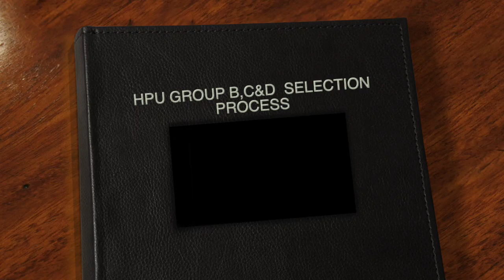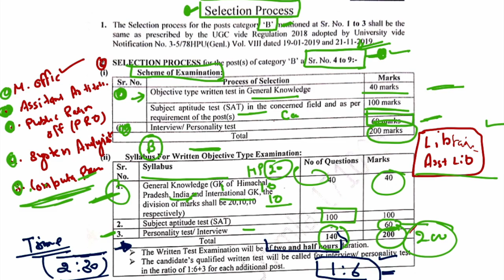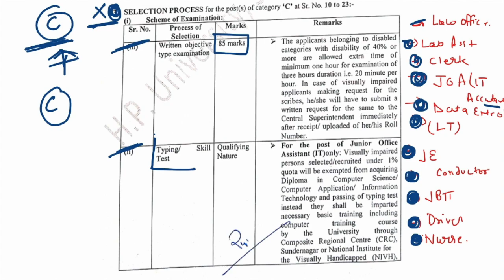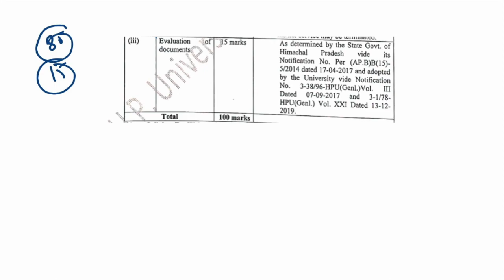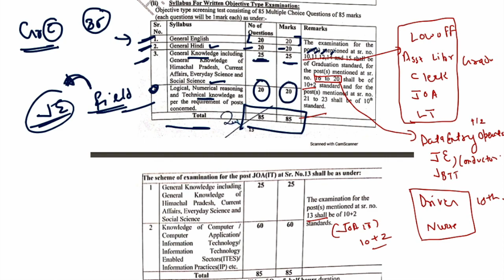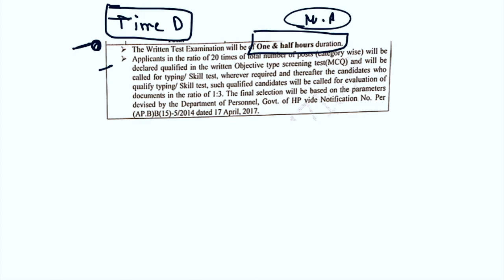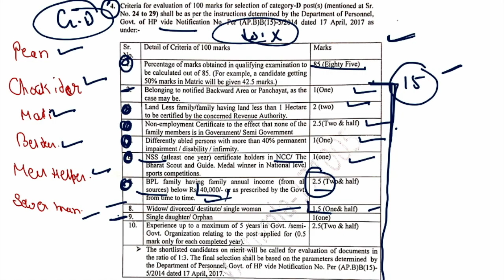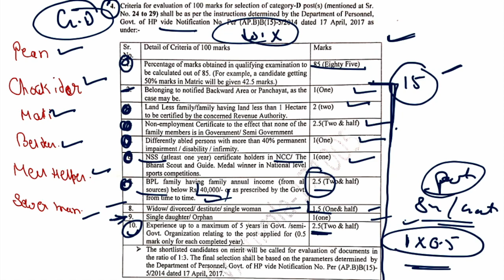HPU Recruitment 2022 Category B, C&D Selection Process | Exam Pattern | Syllabus Details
Chapters-
00:01 Q Studie Intro.
00:10 HPU Recruitment 2022 Selection Process And Exam Pattern.
00:27 HPU Recruitment Category B Post Selection Process And Exam Pattern
02:45 HPU Recruitment Category C Post Selection Process And Exam Pattern
07:26 HPU Recruitment Category X Selection Process And Exam Pattern.

HPU Recruitment 2022 For Category B And C or D Vacancy Apply Online
HPU Recruitment 2022
HPU Recruitment
HPU Vacancy Exam Pattern
HPU Vacancy 2022
HPU Vacancy
HPU
HPU Recruitment Category B Post Selection Process And Exam Pattern
HPU Recruitment Category C Post Selection Process And Exam Pattern

HPU Recruitment 2022
HPU Recruitment For 274 Apply Online
HPU Vacancy 2022
HPu Vacancy
Hpu 2022 Notification
HPu Vacancy 2022
HPu JAo Vacancy 2022
HOW to Apply for HPu Recruitment 2022
HPu Vacancy
HPu Vacancy 2022
Hpu Job
HPu Govt Job Vacancy
How to Apply for HPu Vacancy Online
Hpu Apply Form Online
HPu Age Limit For Apply
HPu
Hpu 274 VACANCY
HP govt Jobs
HP Govt Job Vacancy
Job Alert
Railway vacancy
Airforce Vacancy
Bank Job Notification
Bank Job Vacancy
Lic Vacancy
LIC Recruitment
Ssc Vacancy
HP Latest Govt Job

Hp Govt Recruitment
Free Job Alert
Govt jobs
Govt Job Update
Hp Govt Recruitment govt job
Vacancy
job Alert
job Notification
Job Alert

HPu Post
HPu Application Fee
HPu Application Form
HPu Post Details
HPu JAO Vacancy
HPU JE Vacancy